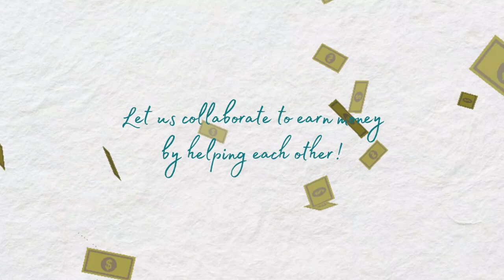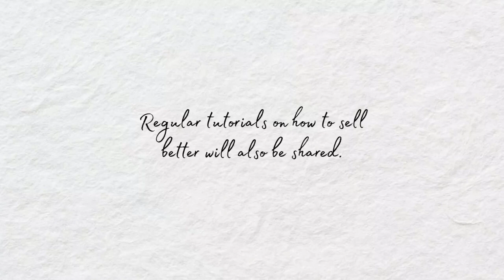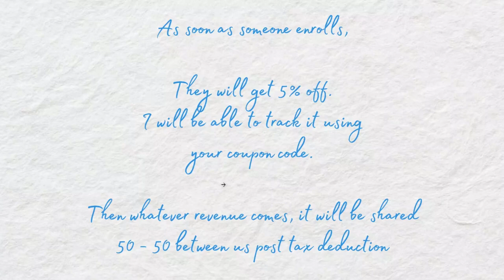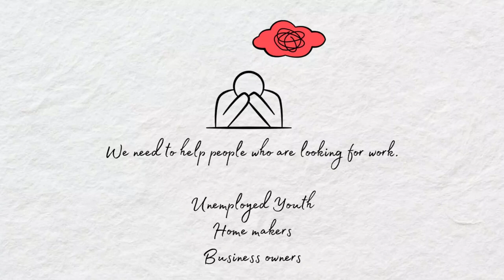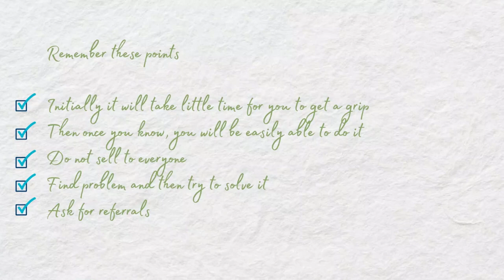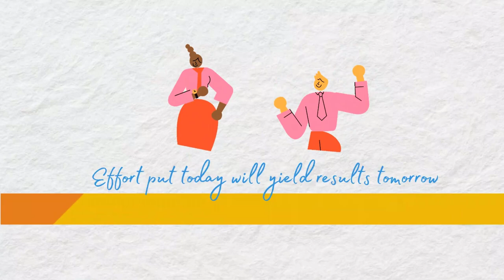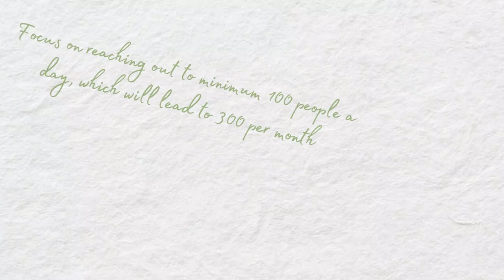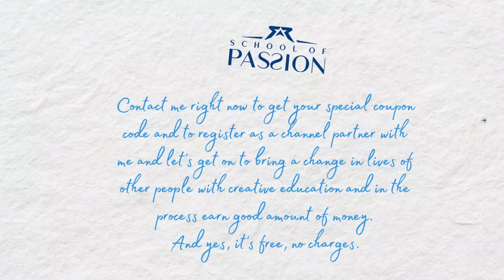Channel Partner Presentation - School Of Passion - Hindi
for all info.